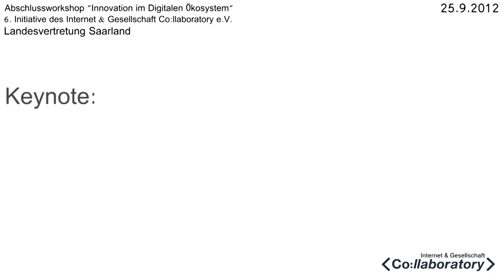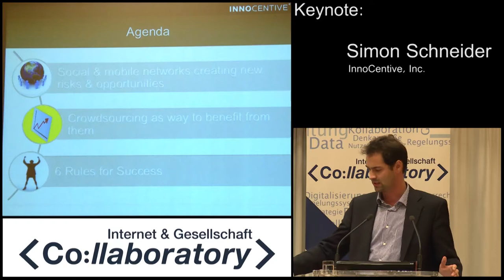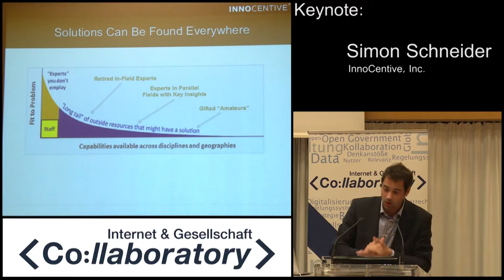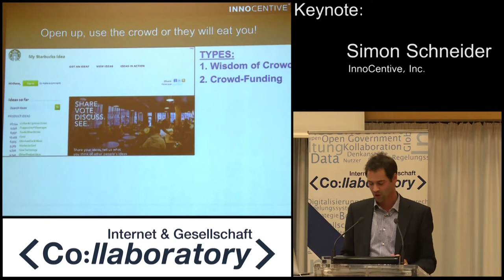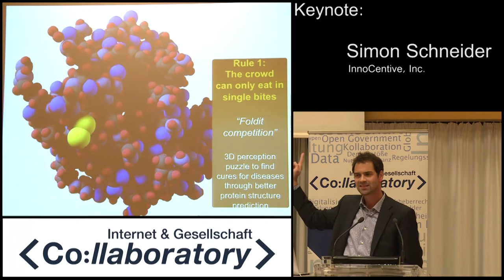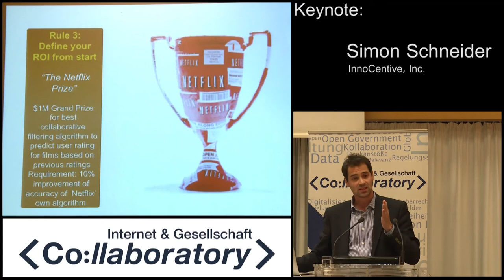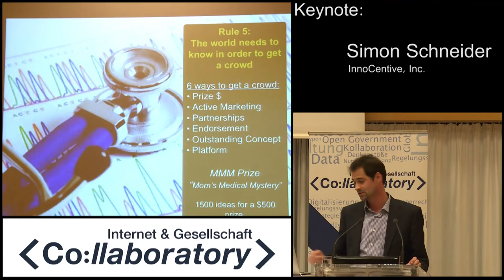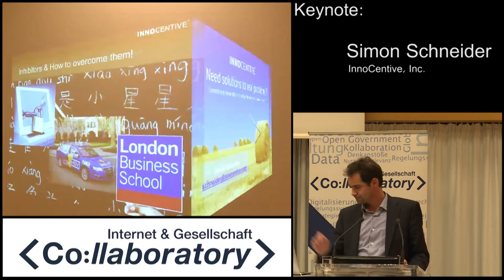Innovation im digitalen Ökosystem - Keynote Simon Schneider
Keynote von Simon Schneider (Innocentive) zum Thema Crowdsourcing und Open Innovation, an der Abendveranstaltung des Internet & Gesellschaft Collaboratory e.V., dem Abschluss der 6. Initiative zum Thema "Innovation im digitalen Ökosystem". Der Abend fand in der Landesvertretung des Saarlands beim Bund statt, im Rahmen der Social Media Week Berlin 2012.